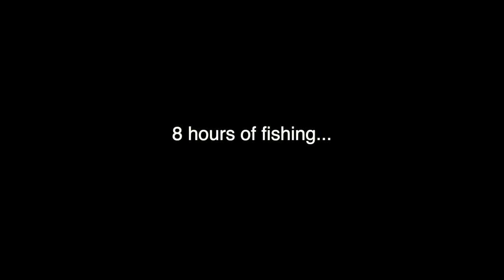35lb Kagami Ulua! -Epic overnight Hawaii fishing trip! | African Pampano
In this Saltwaters Hawaii episode, my Dad, Uncle Ken and I go on a overnight fishing trip.  The first day was super slo orb no bites at all.  The next day had plenty action towards the end.  The 35lb kagami bit while packing up and trying to unstuck the lead!!  Incredible

Knife used in this video:
TIJERAS Seafood Market Aquatic Fish Knives Professional Tool Kitchen Knife Sharp Slaughter Fish Special Knife Meat Cleaver

-Saltwaters Hawaii

Other Camera- Insta 360 1R: 0-Adaptive-Stabilization-Waterproof-Control/dp/B083R4VMMC/ref=sr_1_6?dchild=1&keywords=insta+360n+1r&qid=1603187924&sr=8-6

Gopro head mount

POLES:
Whipping pole- Scimitar 6.5ft
Other whipping pole- Shimano Scimitar 8.5ft
Dunking pole- Penn prevail 9ft
Other dunking pole- Penn prevail 12ft
Other dunking pole- Daiwa beef stick 12ft
Conventional pole- Nitro Power 13ft

Tags:  Ulua fishing Papio fishing Oio fishing Bonefish fishing Moi fishing Hawaii fishing fishing in hawaii fish on hanapaa shore fishing offshore fishing omilu fishing outdoors saltwaters hawaii how to go fishing fishing tips hawaii reef fishing hawaii shore fishing fishing videos catching fish in hawaii fishing for papio aquarium aquarium videos saltwater aquarium